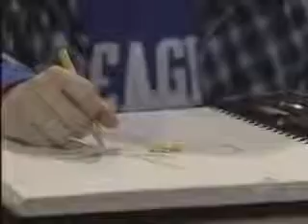OLTL: March 25, 2008